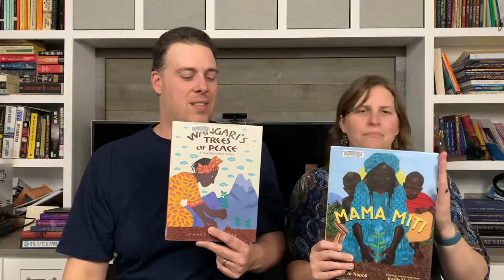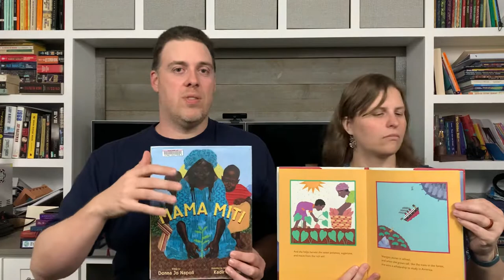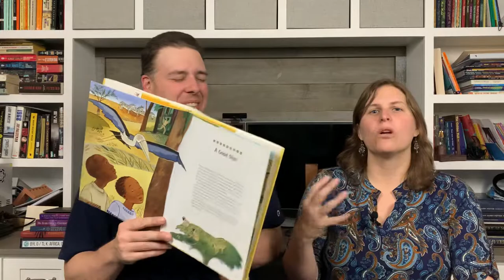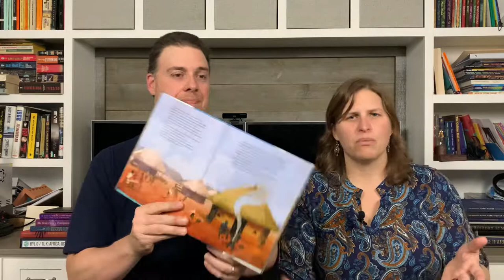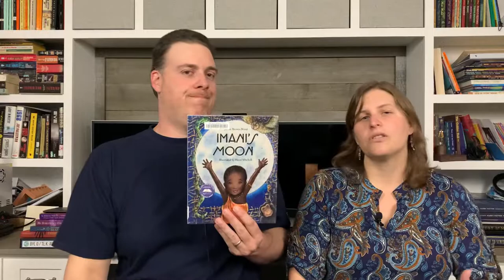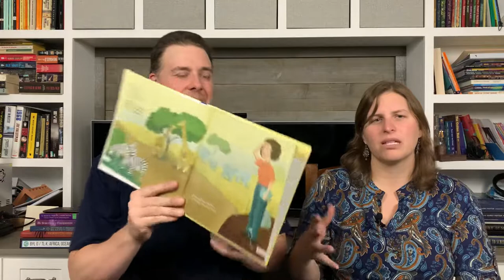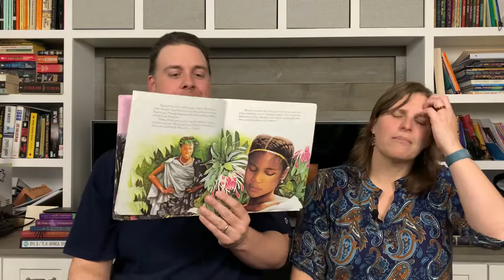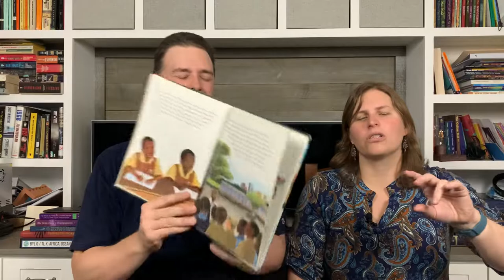East Africa (Build Your Library & Torchlight Kindergarten Curriculums)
Today we're talking about our study of East Africa using Build Your Library and Torchlight curriculums. We discuss what we loved, what we adapted, and our favorite books and activities from this study.

For even more great books, videos, recipes, and games, check out our resource guides!

The books we discuss:
Check out the complete list of books on Bookshop.org and support local booksellers!

Mama Miti: Wangari Maathai and the Trees of Kenya
Wangari's Trees Of Peace: A True Story from Africa
I am Jane Goodall (Ordinary People Change the World)
Jane Goodall: A Champion of Chimpanzees (I Can Read Level 2)
Jane Goodall (Little People, BIG DREAMS)
Nya's Long Walk: A Step at a Time
Walking for Water: How One Boy Stood Up for Gender Equality
Bringing the Rain to Kapiti Plain
Rhino in the House: The Story of Saving Samia
Bonyo Bonyo
Mimi’s Village: And How Basic Health Care Transformed It
The Elephant Keeper: Caring for Orphaned Elephants in Zambia
Imani's Moon
The Matatu
My Rows And Piles Of Coins
For You Are a Kenyan Child
Fossil Huntress: Mary Leakey, Paleontologist
Mufaro's Beautiful Daughters
Africa Is Not a Country
African Critters
Lions at Lunchtime (Magic Tree House)
The Mystery of the Lion's Tail (Greetings from Somewhere)
Savanna Showdown (Race the Wild)
Fandex Family Field Guides: Africa

Check out our podcast in your favorite podcast app or listen directly from our

If you want to learn more about how we are combining these two curriculums, we discuss it in depth on this podcast episode: